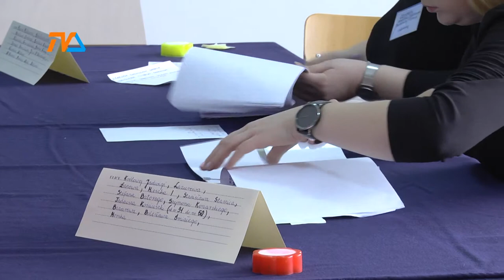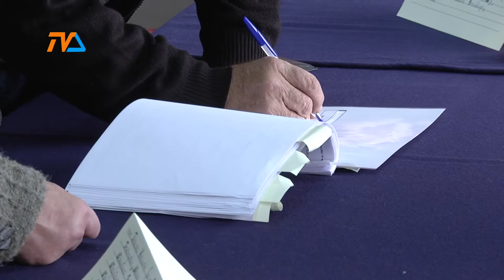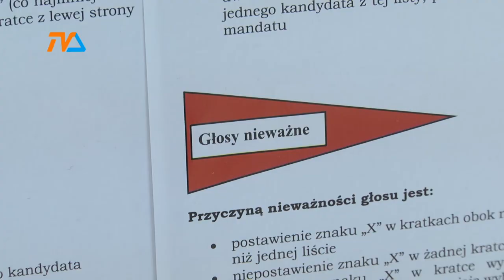Za 20 dni wybory |TVSUWAŁKI